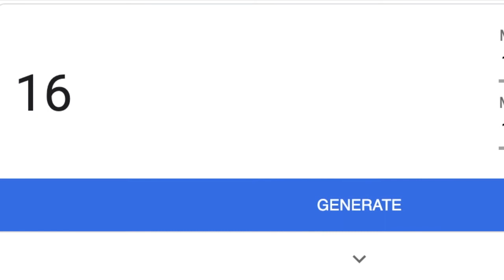GIVEAWAY #2 | The King of Facts